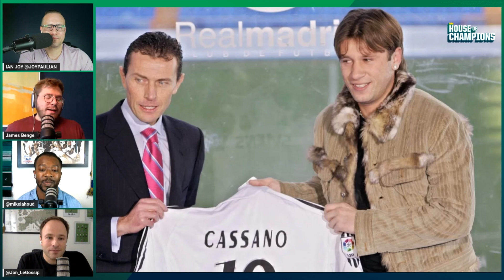Beware of Xabi Alonso's Bayer Leverkusen! | Europa League Quarter-final preview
The gang analyzes this week's Europa League quarter-final first leg ties as Manchester United host Sevilla and Juventus face a tough test against Sporting. But James Benge only has eyes for Bundesliga giants Bayer Leverkusen.

House of Champions/Que Golazo is available for free on the Audacy app as well as Apple Podcasts, Spotify, Google Podcasts, Stitcher and wherever else you listen to podcasts.

Follow the House of Champions team on Twitter: @ChampsHouseCBS, @JOYPAULIAN, @MikeLahoud, @FabrizioRomano, @Jon_LeGossip, @jamesbenge, @PartidoPooper

Sign up to the new Golazo newsletter, your ultimate guide to the Beautiful Game as our experts take you beyond the pitch and around the globe with news that matters.